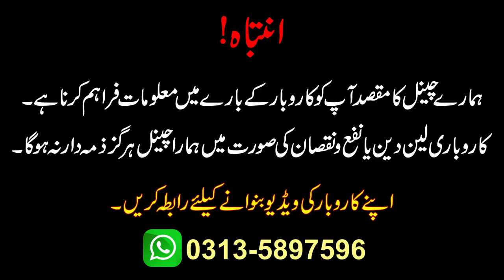Secrets of Fancy Lights Wholesale Market Rawalpindi || Home decor lights and Fanoos || Maan's Vlogs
Fancy Lights Wholesale Market Rawalpindi || Home decor lights and Fanoos || latest designs and price
Shocking Prices of Latest Light Designs
Desire for Latest Home Decor Lights
Unveiling Home Decor Lights and Fanoos